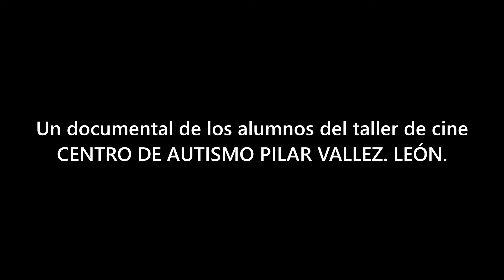DIVERGENTES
Trailer del documental rodado por los alumnos del Centro de Autismo Pilar Vallez en León. Una película que recoge los testimonios de personas con TEA y neurotípicos que rompe con los estereotipos y que nos acerca de una manera positiva a este colectivo.